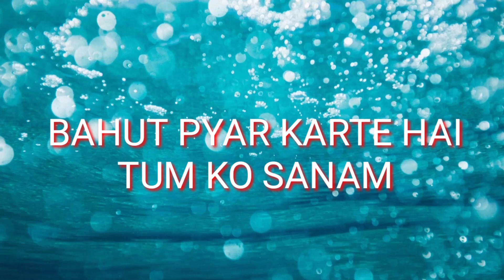Love song 😍 Bahut pyar karte hai tum ko Sanam 💞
Song- Bahut pyar karte hai tum ko Sanam 💞
Cover By- Abhimanyu( MANNU), Rinky
Editing- Abhimanyu (MANNU)
Dop-Abhimanyu (MANNU)
Camera- Prince, Shakshi